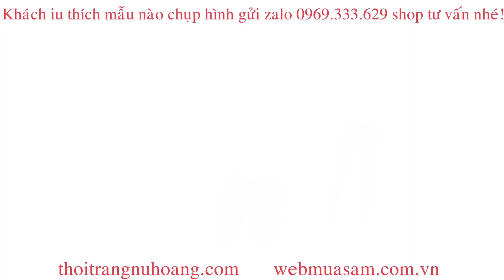Top những kiểu đồ bộ thun nữ đẹp mặc nhà Tphcm, Hà Nội, Cần Thơ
++ DC : Thời Trang Nữ Hoàng 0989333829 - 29/45 Lê Đức Thọ P9 Gò Vấp tphcm